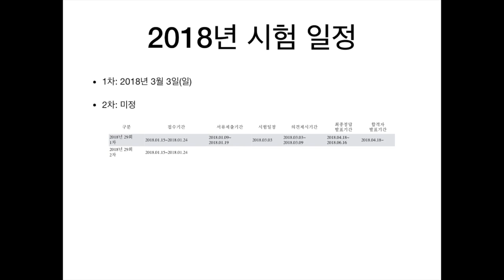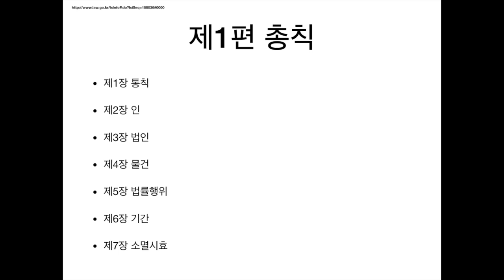2018년 감정평가사 시험 일정, 민법 구조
- 감정평가사 시험과목, 접수기간(1/15~1/24, 1차 시험 3/3 토요일!)
- 나는 컴퓨터로 공부하던 사람인지라 유투브로 민법 공부 시작하려고 함
  함께 민법을 공부하고 계신다면 삼바 리듬에 맞추어 FYI~